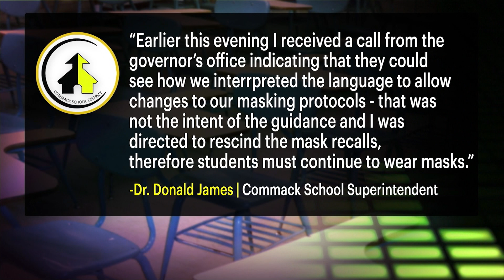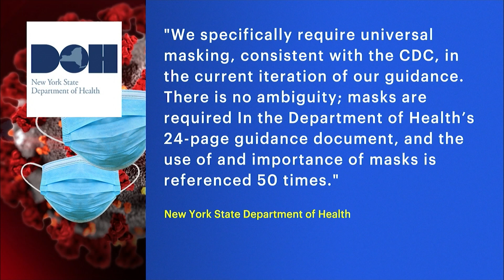Commack superintendent: Cuomo's office directed reversal on changes to mask mandate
Tuesday afternoon, the Commack School District issued new mask rules, saying students would no longer have to wear masks at desks or in physical education classes when keeping 6 feet of distance.